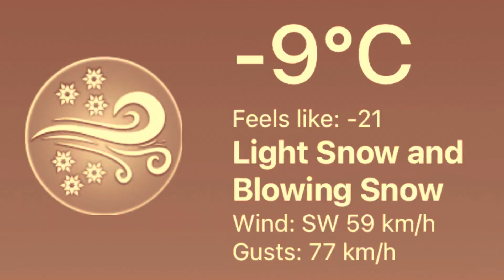Blizzard Walk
A little walk in a blizzard.